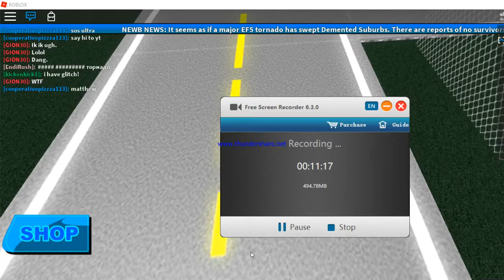Tornado Alley ep1 crazy Tornados! w/noah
sub and like please i will really thingk your amazing